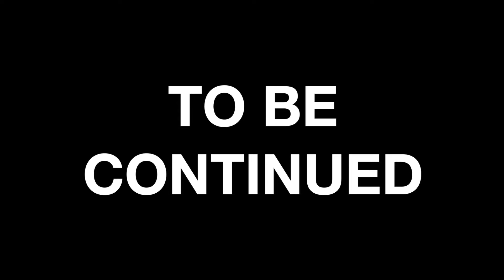USA Road Trip - Episode 9 - Bryce